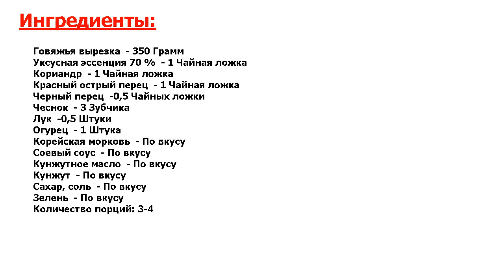★ОРГАЗМ ВКУСА!★ ХЕ ИЗ ГОВЯДИНЫ ПО-КОРЕЙСКИ ★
★Быстро готовим деликатес● Необычный способ приготовить говядину — в пикантном маринаде с корейской морковкой и огурцами● Рекомендую на заметку отличную праздничную закуску, которая называется хе из говядины по-корейски!